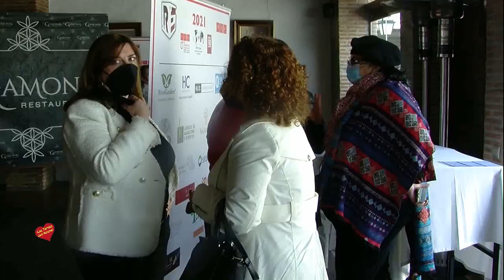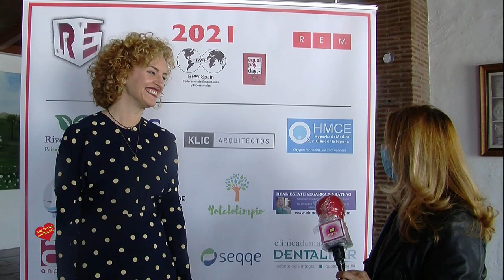Almuerzo de REM en el Día de la MUjer en Restaurante el Gamonal con la ponencia de María Vázquez